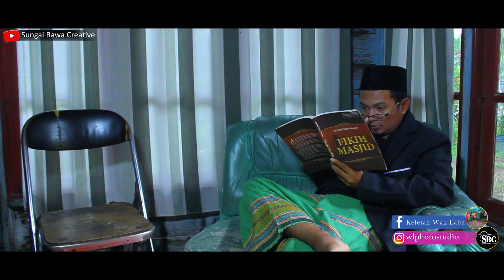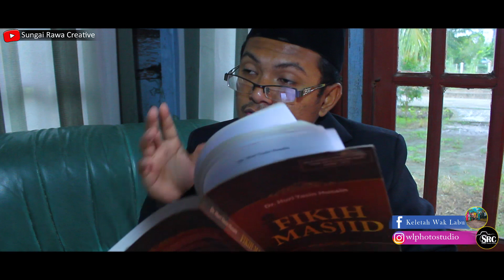Nasehat Seorang Ayah Kepada Anaknya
cerita ini hanya lah hiburan semata, ambil baiknya, buang buruknya.